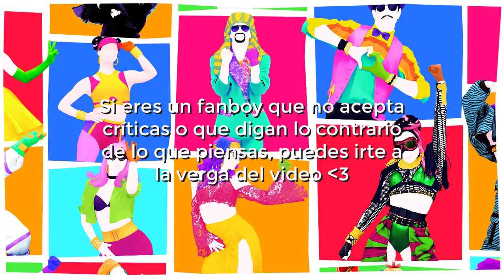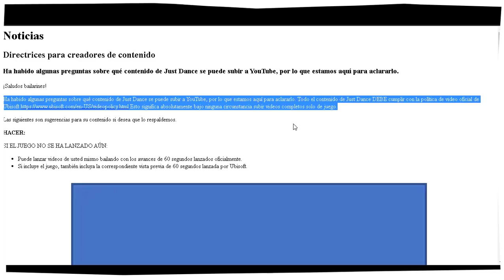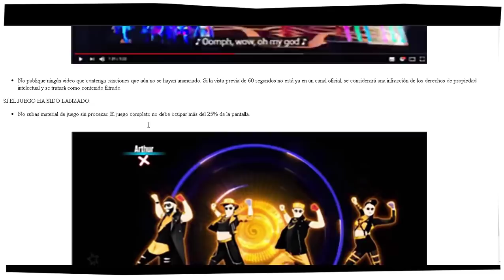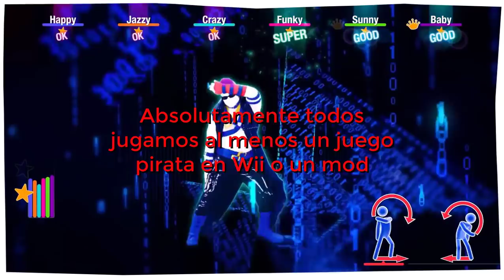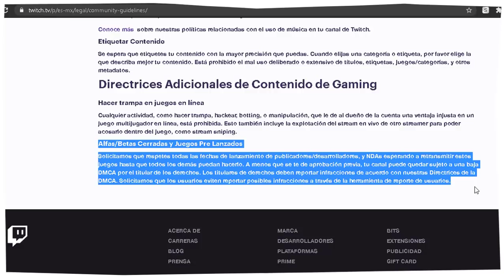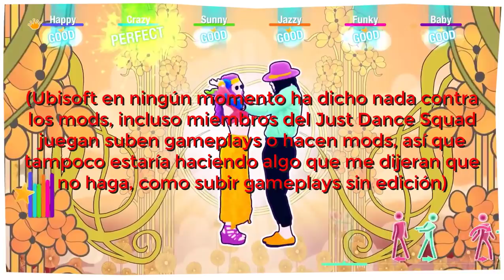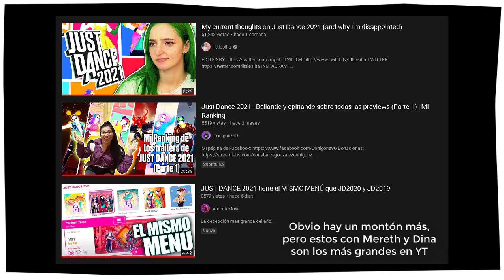LA COMUNIDAD DE JUST DANCE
Estamos siendo muy tóxicos e hipocritas últimamente, necesitamos cambiar esto antes de que sea peor.

Xbox One/Windows 10: Reviewsito21

PlayStation Network: Reviewsito

Steam: reviewsito21

League Of Legends/Fortnite: Reviewsito

Copyright